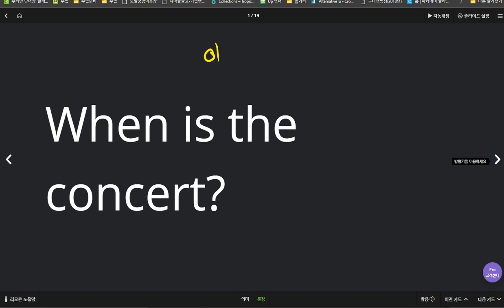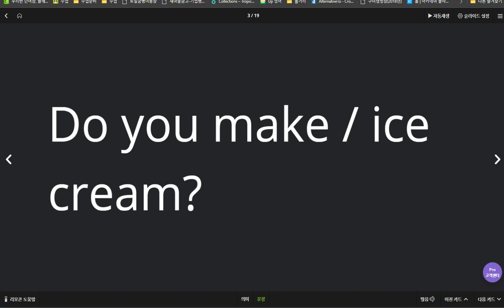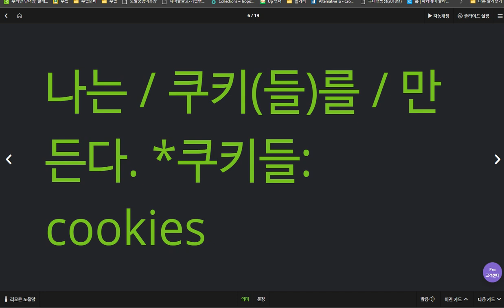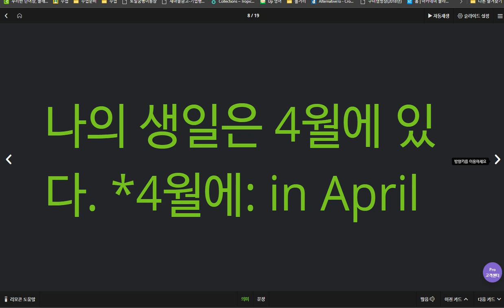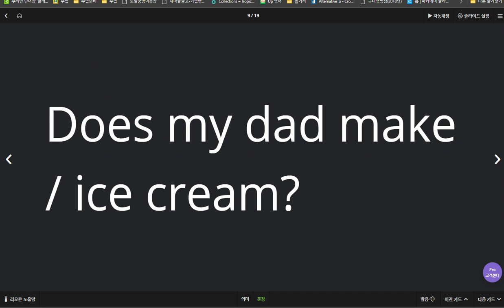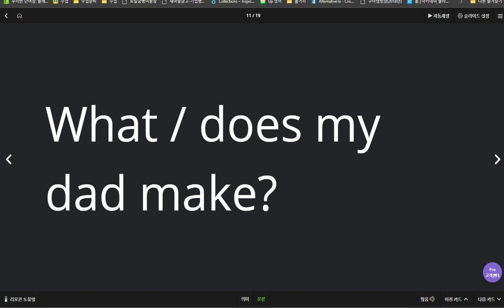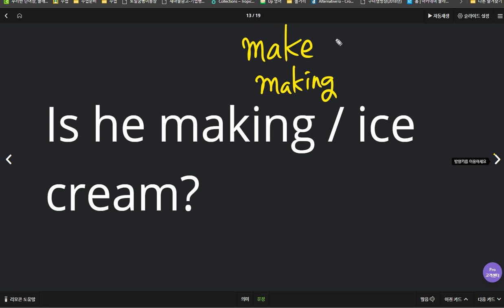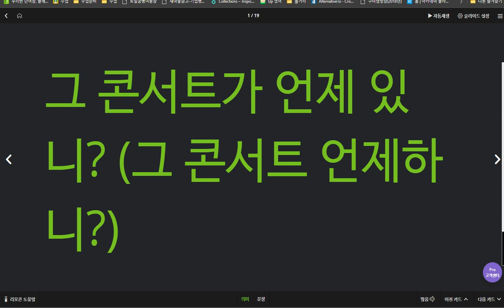문자민 2020 04 08